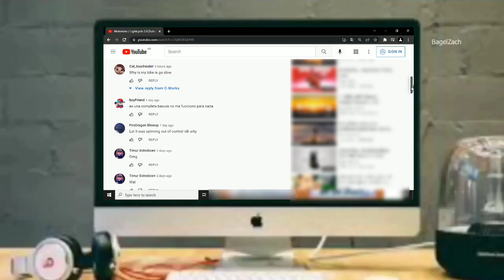My Plane Crazy tutorial became pain so I fixed it myself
"When plane crazy tutorial became pain"

Presented by. C-Works.

In fact, I cannot understanded why they having this problem. Because I always try to make perfect tutorial and when I tested it in video, it worked. also I cut only unnecessary scenes

but, few days ago, I saw someone who having problems like flipping, slipping in server. so, I talked with him and examined his bike, and finally found it.

So, why this happened?

Actually, it isn't my problem. it's your(20%) + this game's problem(80%). One of problems is caused by this game's bug, it showed reversed tap of object's property in settings.
So, In my tutorial, this happened. In result, too many guys did wrong propeller setting like : S key - Acceleration, W key - Breaking.
Anyway, when your build don't work, you should examine it by comparing it with tutorial video '~'

Anyway I hope you have a good time with your creation.